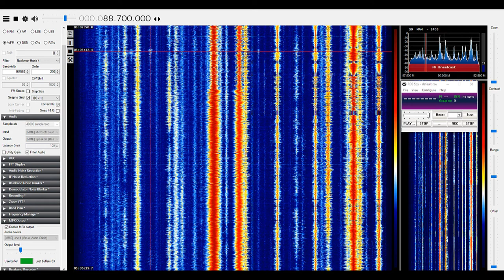[MS] 17Apr17 ALG Radio Soummam, Akfadou 88.7